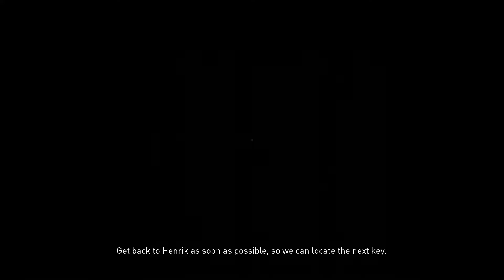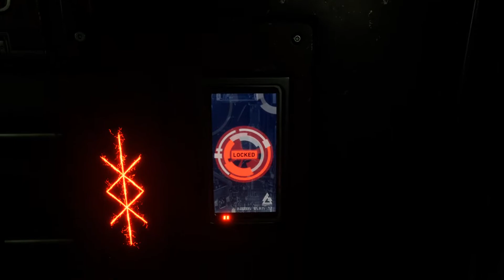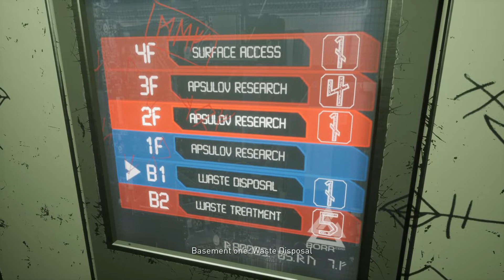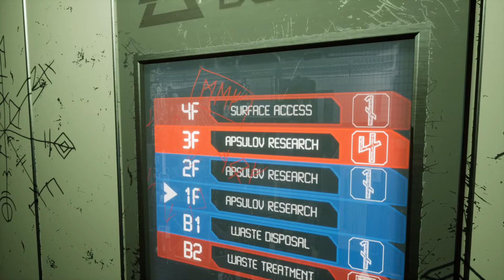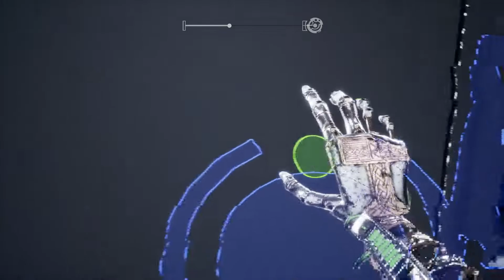🆕Apsulov: End Of Gods EP 3 - Going Back to Niflheim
We get some questions answered finally from Hendrick but he decided to not answer one in particular. We are tasked with going back to Niflheim to grab another key to close the gate that is turning this world inside out. What other dark secrets are being kept from me?

If you would like to discover more regarding any of the other games or videos I might have played or made,  I recommend you to look into our various other videos :

You can also check out if I have any announcements or updates on my facebook

I also have an IG account that you can follow for random shenanigans:

Not only does it help out the channel but it also puts a smile on our face :)